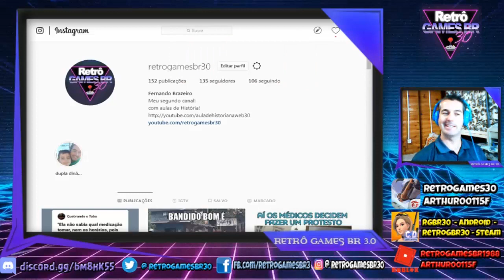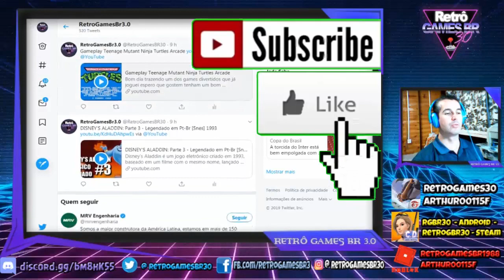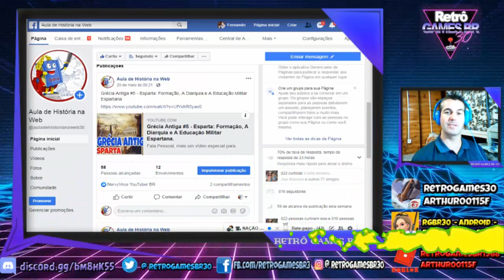Redes Sociais e Nicks dos Jogos